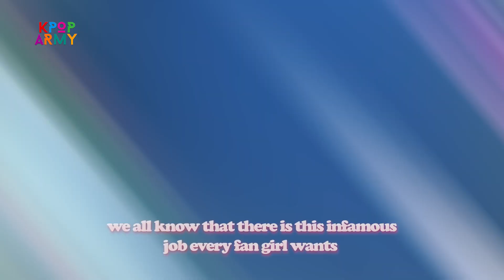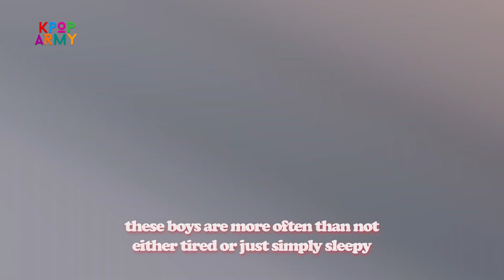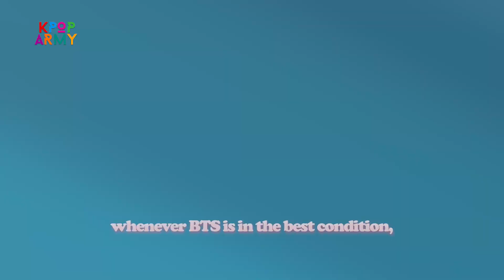Sweetest Moments Between BTS And Their Stylists!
📝 Well, we all know that there is this infamous job every fan girl wants and before you start guessing, I’ll do the honors by telling you that it’s not being a doctor and no it’s not related to engineering or any fancy stuff every Asian parents want their child to be. Honestly, it’s very simple and I bet all of you fangirls out there had at least dreamed to work as such and nope, before you start to deny it, I just wanna say you won’t convince me that you had NEVER, I mean never wanted to work as a stylist for your favorite k-pop idols, you know for example, BTS.